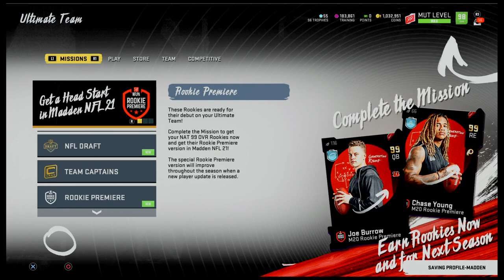Welcome to Madden - 220 vs M Gunnels